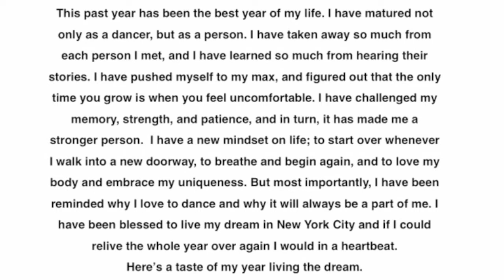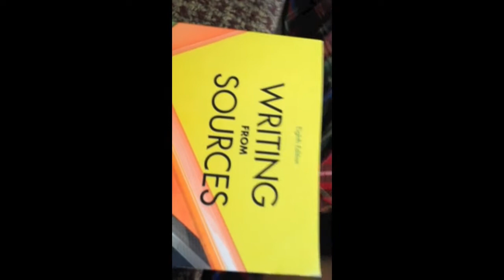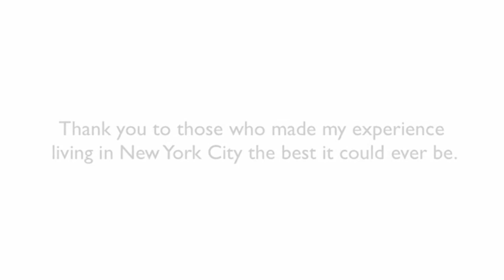Living the Dream in NYC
NYC Video